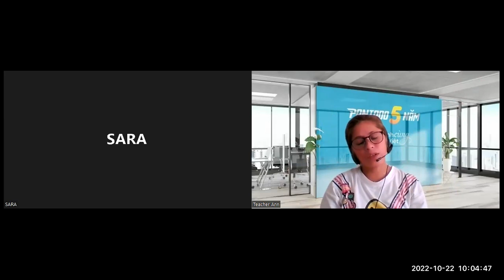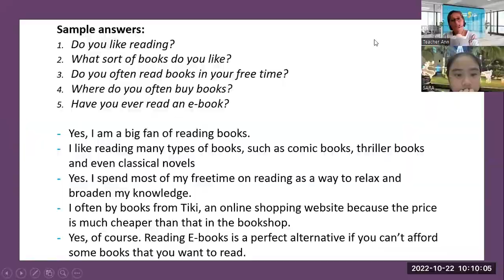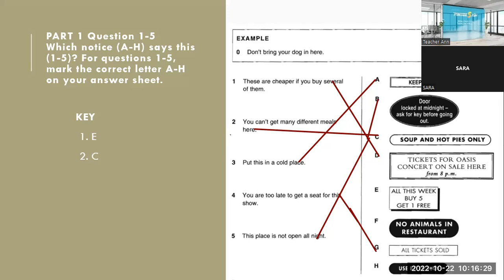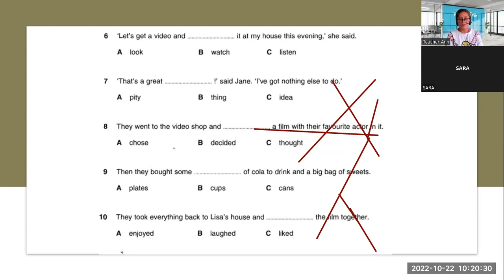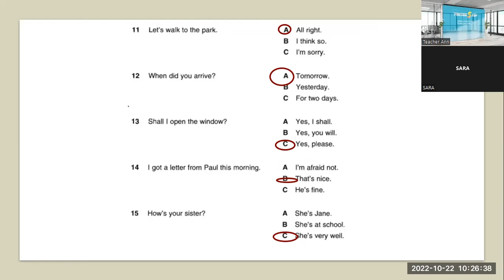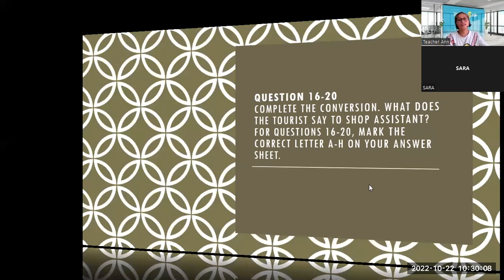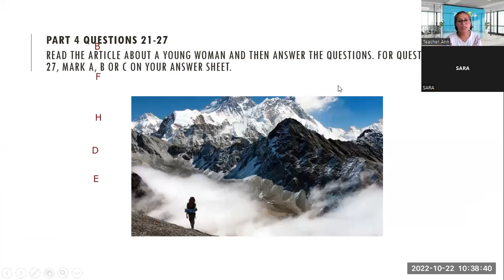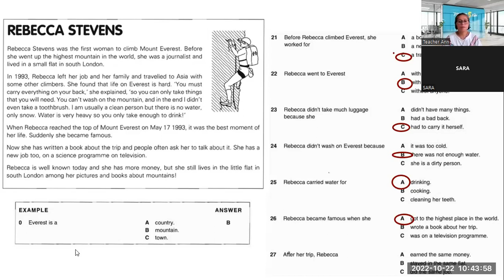SARAH-10/22/2022-UNIT 2.3 READING -KET